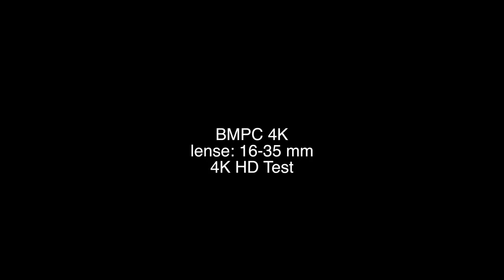Black Tips 4K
This is one of the first tests with the Blackmagic Production Camera and the Nauticam NA-BMCC Housing. Filmed in shallow water with only ambient lighting.